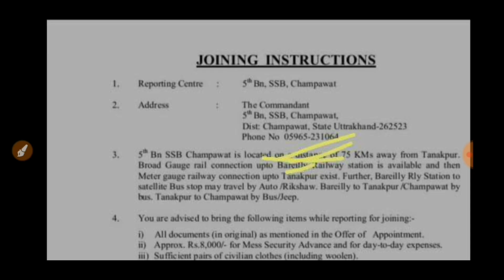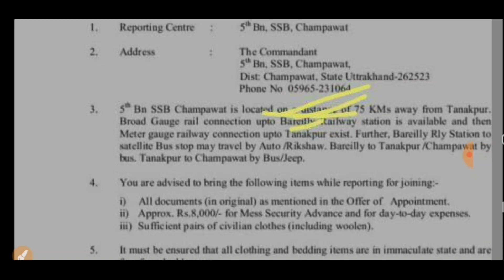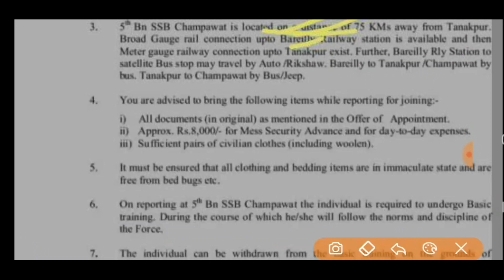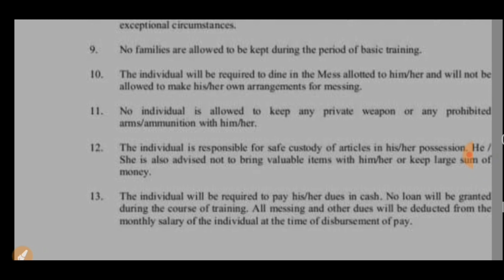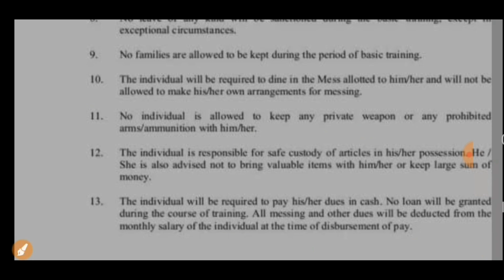Ssc gd joining 2021 ! SSB वालों का mail अना start हो गया ! Cisf and AR वालों का update क्या है !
Sarkari exam point
* This video is created for review news and educational purposes only.
Or comment in this video.

🙏 Sarkari Exam Point 👍

Ssc gd previous year question papers in hindi
Ssc gd model paper 2021
Ssc gd new vacancy online
Ssc gd today news 2021
Ssc gd age limit 2021
Ssc gd new vacancy form apply
Ssc gd online date

Ssc gd latest update today
Ssc gd today news 2020
Ssc gd new question
Ssc gd most important question in Hindi
Ssc gd practice set in hindi 2021